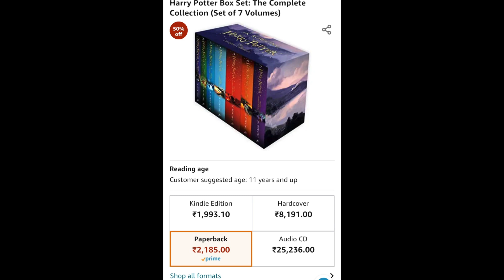Buy Harry Potter Books Set For ???₹/ Best Book Deals On Amazon Great Indian Festival 2022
TUESDAYS WITH MORRIE

It Ends With Us: A Novel: Volume 1

November 9

The Girl in Room 105

The Power of Your Subconscious Mind

The Subtle Art of Not Giving a F*ck

Aristotle and Dante Discover the Secrets of the Universe

ARISTOTLE AND DANTE DIVE INTO THE WATERS OF THE WORLD

Will Grayson, Will Grayson

Think Like a Monk

Eat That Frog!:

You Only Live Once:

HARRY POTTER BOX SET :

The Hobbit and the Lord of the Rings

⭐Social Handles ~

Peace ❤